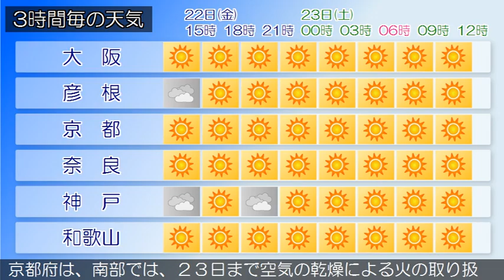2016/04/22 近畿地方の天気予報 昼